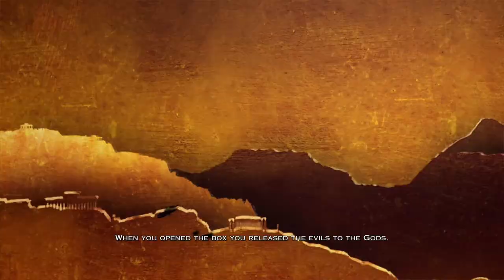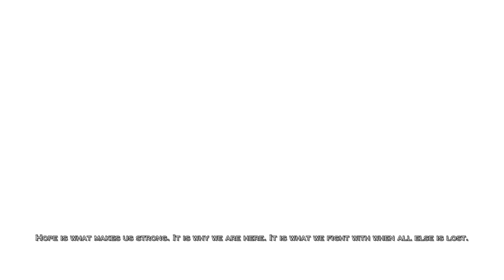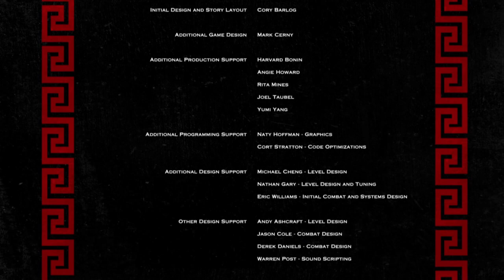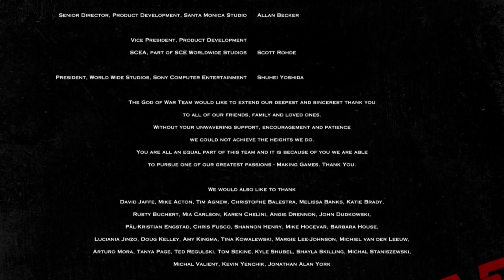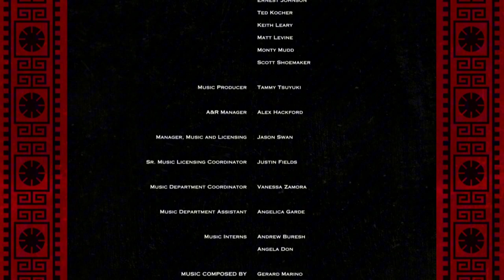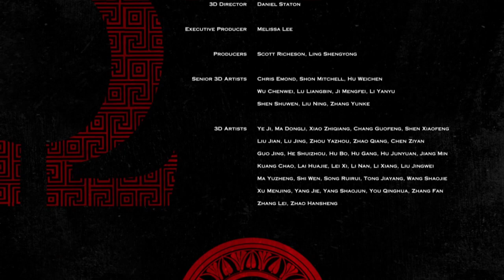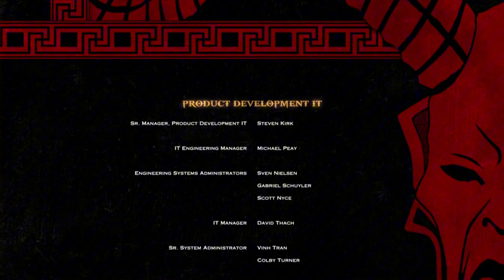I Made Zeus Go Get Milk | God of War 3 | Episode 9 (Ending/Thoughts)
Forever